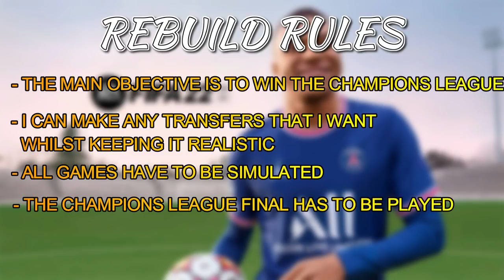I Rebuilt CLUB BRUGGE And They Have INSANE TALENT! FIFA 22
About me..